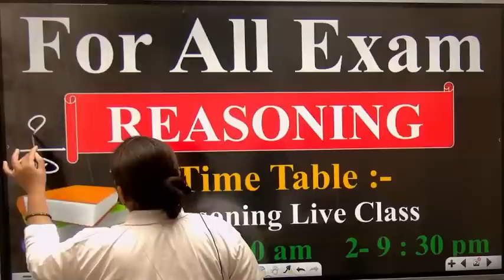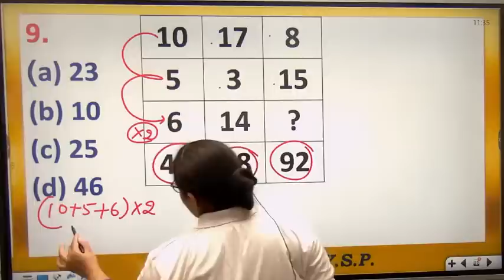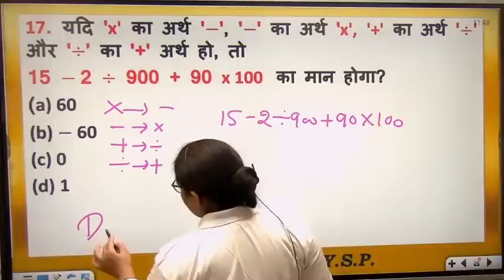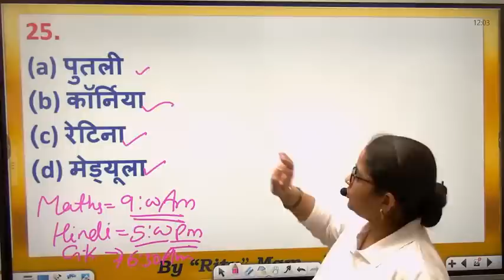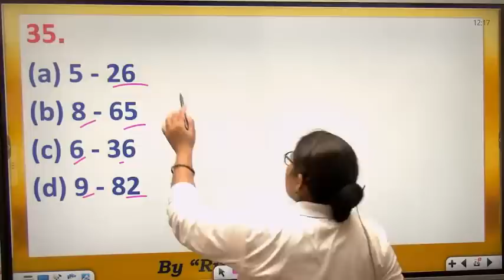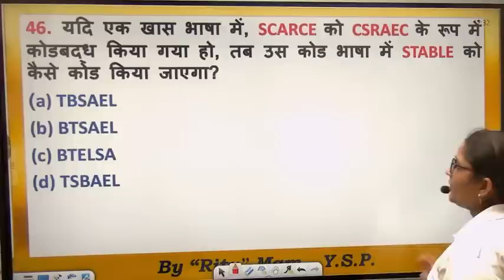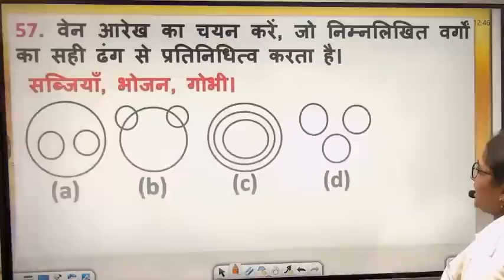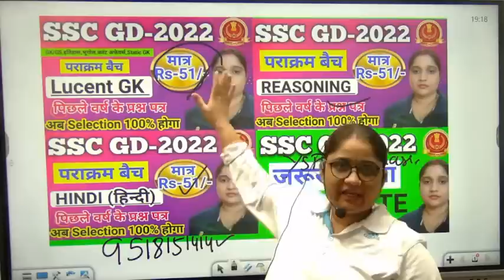live class ssc gd 2022 reasoning,ssc gd 2022 reasoning syllabus,ssc gd 2022 previous year question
कोई भी बच्चा अगर Live class में नहीं पहुंच पा रहा है तो इसी WhatsApp नंबर पर कॉल करें या SMS करें
28 june 2022

Yaduvanshi  success point Telegram group join link:-

ysp by Ritu mam